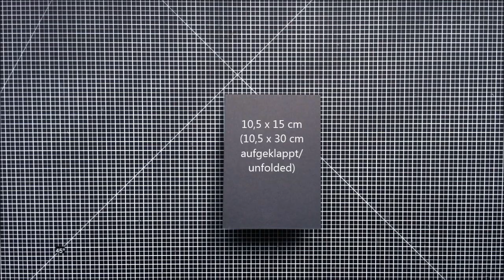In stillem Gedenken